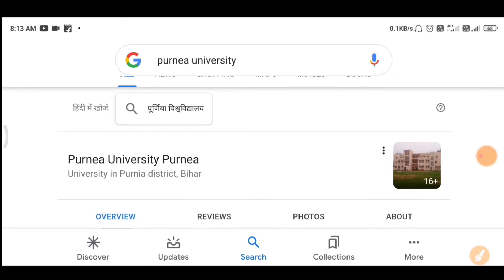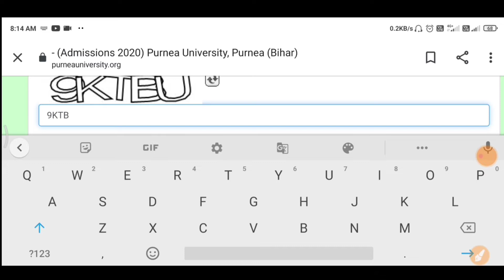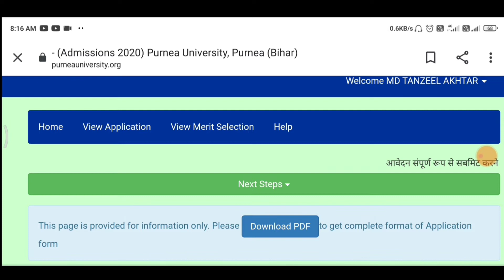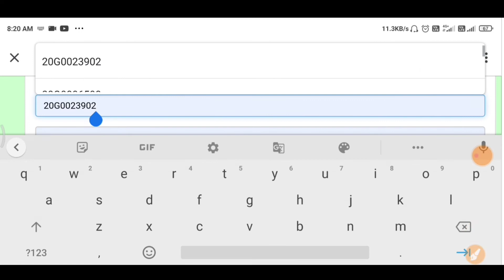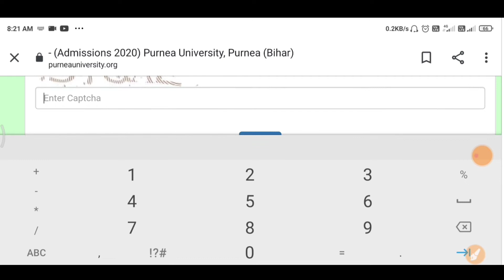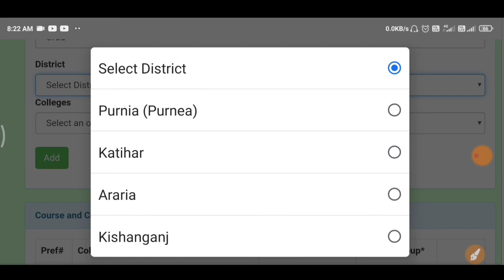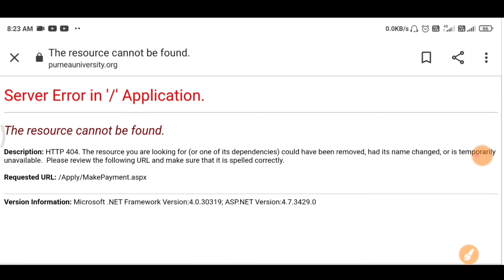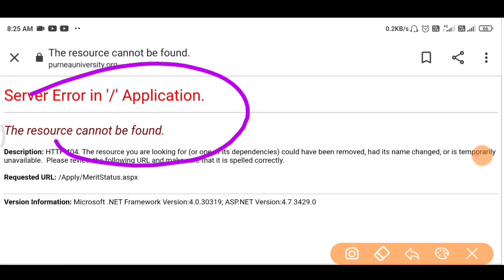Purnea University UG Admission 2020-21 | Collage और Subject बदले यहाँ से | How to Change Subj Collag